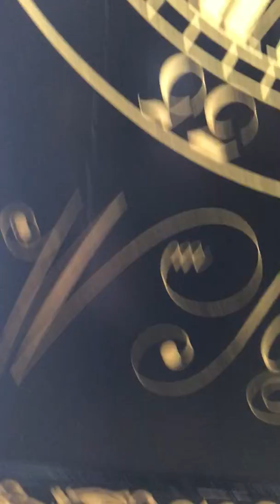Huge Month Duration Chinoiserie Tavern Clock - Times & Chimes